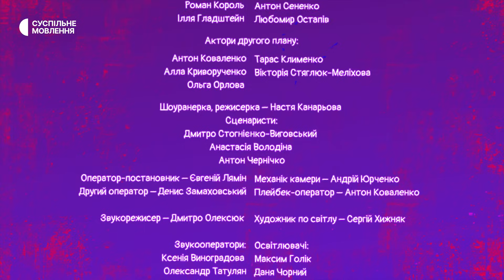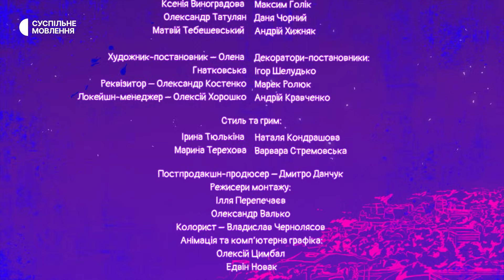🍅«Без кетчупа» | Серіал для всієї сім‘ї «Війна, тривоги та пригоди» | 17 серія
Дивіться онлайн 17 серію серіалу «Війна, тривоги та пригоди» на YouTube-каналі Перший.
Як надати людині першу домедичну допомогу? Після проходження тренінгу з надання першої домедичної допомоги, Тарас вирішує навчити базовим навичкам Ірену. В хід ідуть підручні засоби, а страждає килим.

Серіал «Війна, тривоги та пригоди» розповідає про будні українців під час війни. Герої проєкту — Тарас (Роб Фельдман), Ірена (Катаріна Шенфельд) та їхня донька По (Поліна Шенфельдман) — невимушено та з гумором проживають знайомі кожному українцю життєві ситуації, які не лише вплинули на сімейний побут, а й змусили змінити звички.

Проєкт виготовила команда творчого об’єднання Cooperative Film на замовлення Суспільного Мовлення.

Ця публікація була підготована за фінансової підтримки Європейського Союзу. Її зміст є виключною відповідальністю АТ НСТУ і не обов’язково відображає погляди Європейського Союзу.